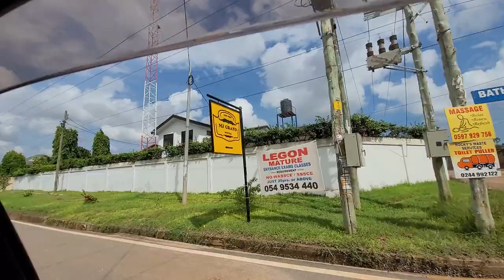East Legon Drive to ANC Shopping Mall - Ghana May - June 2023 Journey of a Lifetime Africa Tour